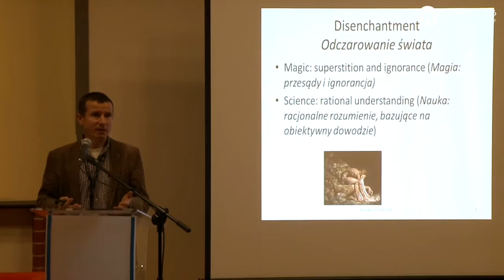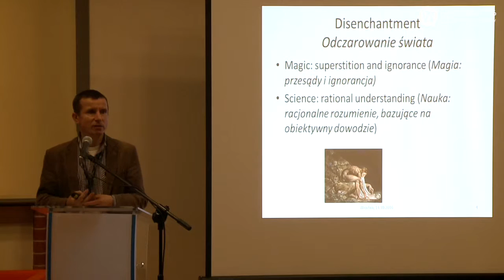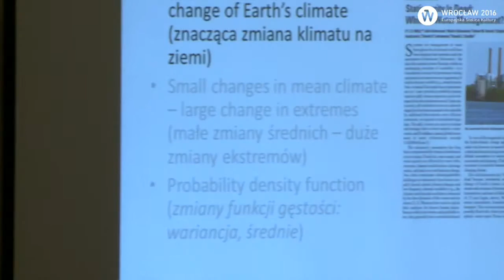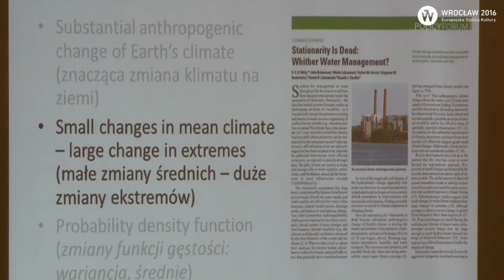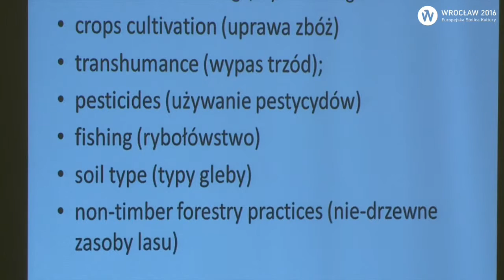Konferencja "Człowiek antropocenu" | Paweł Matczak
Paweł Matczak podczas konferencji "Człowiek antropocenu" organizowanej przez Wrocławskie Centrum Badań EIT+ w ramach programu Miasto Przyszłości / Laboratorium Wrocław - Europejska Stolica Kultury Wrocław 2016

15/10/2016